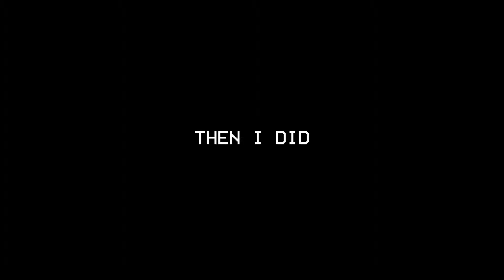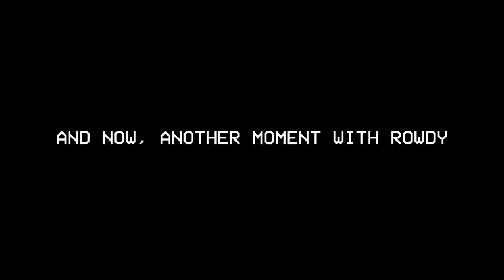Octane - Stream Highlights #16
We got our first purchasable character!!! And got killed several dozen times in the process!!! Heads explode, grown men are beat down by children, a monkey learns sign language, and Octane has a cheetah skin.
Here’s them Internets:
It is notoriously difficult to get cheetahs to breed in captivity.